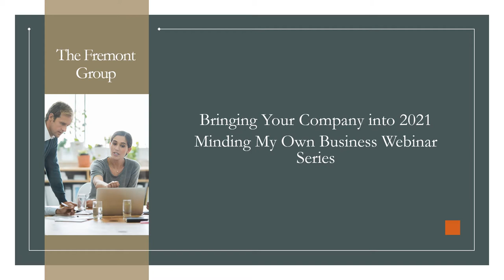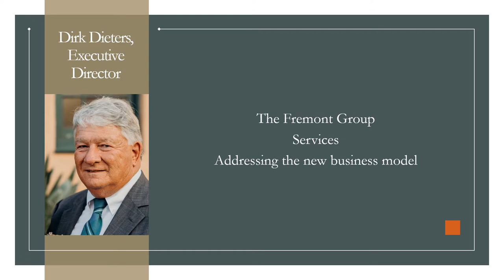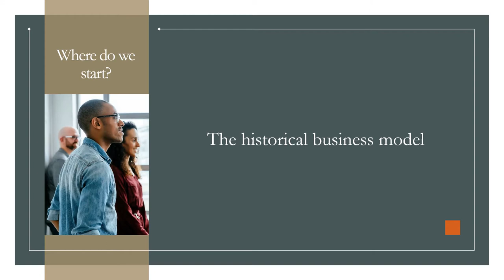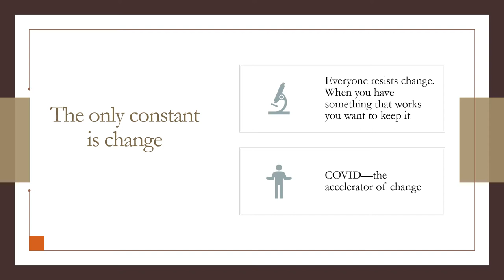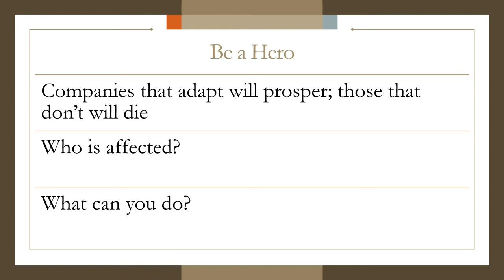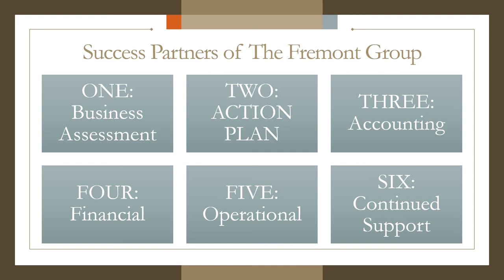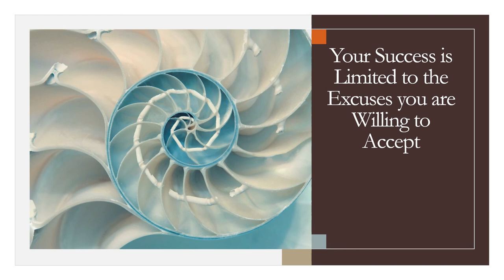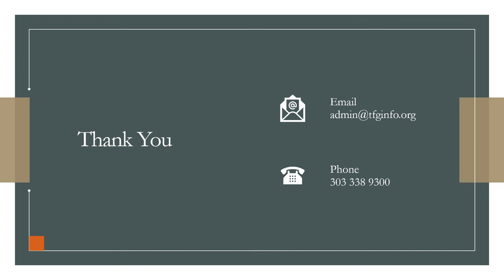Bringing your company into 2021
The Executive Director of The Fremont Group provides a 20-minute look at how businesses must adapt or die in 2021.